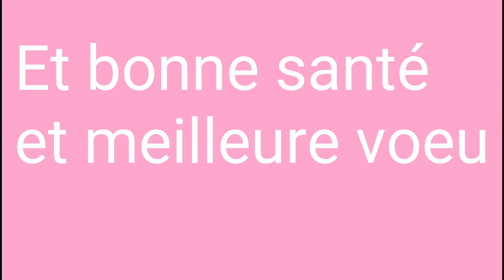Bonne année 2019